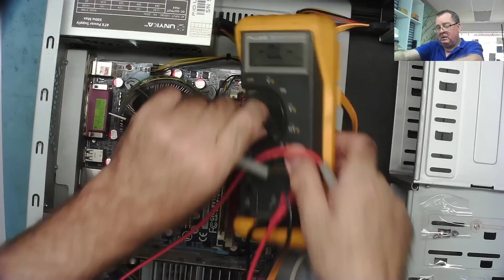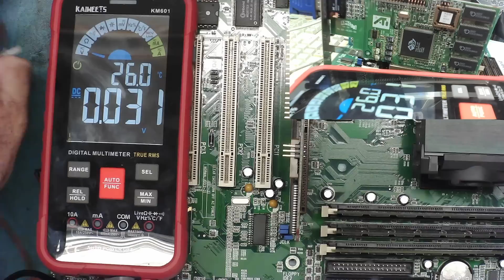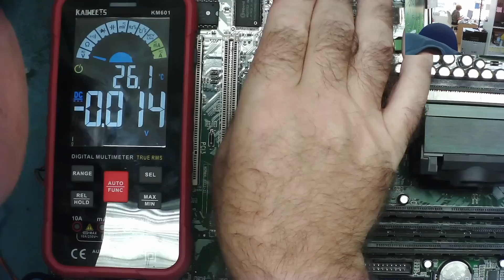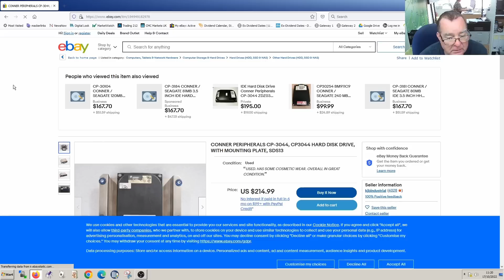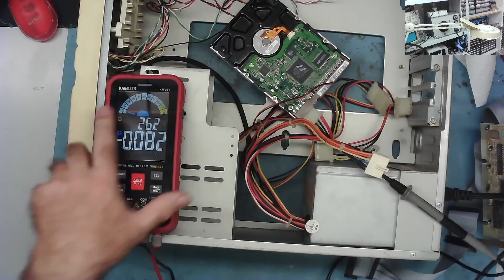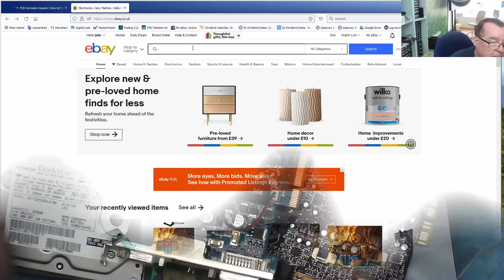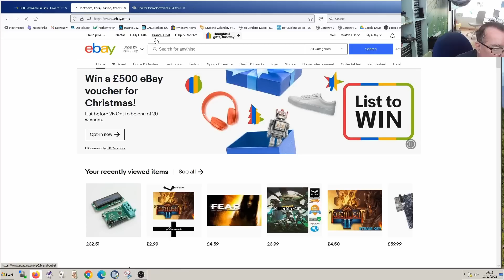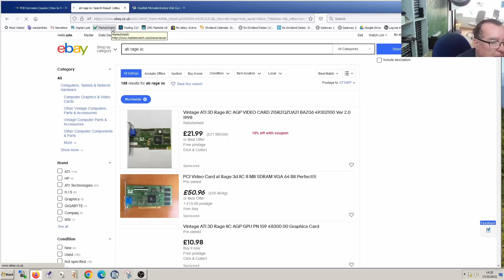Car Boot Flea Market PC Finds Retro Gaming 16 Oct 2022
LER #311 OK Let's have some FUN - This week I found five computers at the Flea market / Car Boot sale.  I only wanted two of them but the seller insisted that I should take his 'special deal' and buy all five.  So now I have three PCs that I don't want!  Can the other two save the day and make some profit? Wanna find out - You just gotta press PLAY!

TEST METERS
ANENG AN8009 MULITIMETER

LCR-T4 COMPONENT ANALYZER
FNB58 USB ANALYZER
PCI POST ANALYZER
TL460S PLUS PCI_E ANALYZER
TOOLTOP ET120MC2 SCOPE
FNIRSI 1014D SCOPE
NPS3010W 30V 10A PSU
T12 STATION WITH M8 9501 HANDLE
M8 9501 HANDLE
YIHUA 982 Soldering Station C210/C245
FNIRSI HS-02 PORTABLE SOLDERING C210/C245
QUICK 861DW
PROS'KIT SS-331H

TOOLTOP ET13S THERMAL CAMERA METER
ET13S MACRO LENS
OPTICAL MICROSCOPE
TOMLOV TM4K AF FLEX
TL866 II+ PROGRAMMER
CH341 PROGRAMMER
NC-559-ASM FLUX

HX-T100 SOLDER (0.6MM)
ESD-11 TWEEZERS

Richard